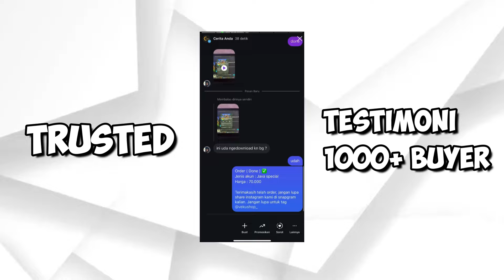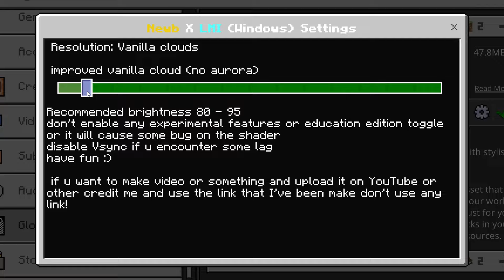2 Shader MCPE 1.21+ RILIS LAGI REALISTIC COY ! - Shaders for mcpe 1.21 - mcpe shaders 1.21